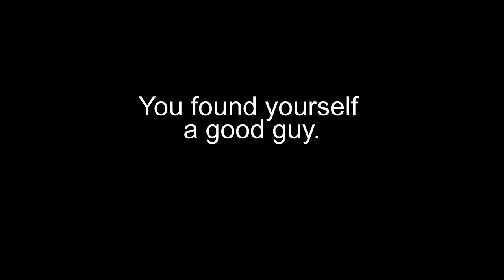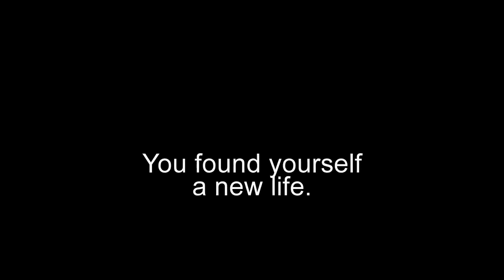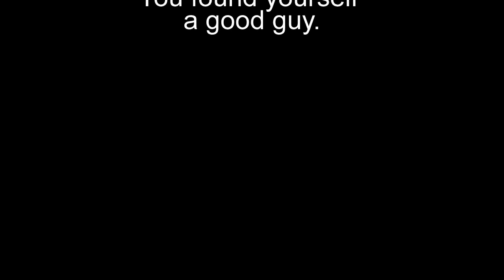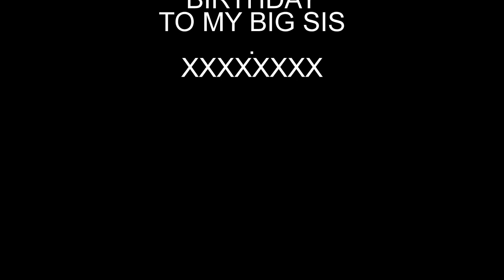Girl Away From Home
A song written for my big sister 10 years ago when she was 50.
Today she is 60 and this is a revamp with extra chorus and guest vocals.